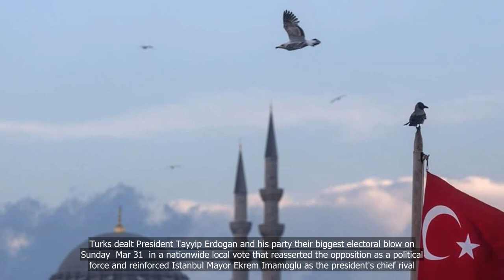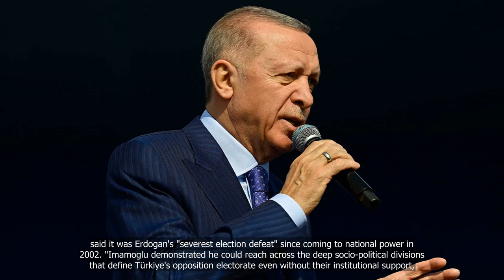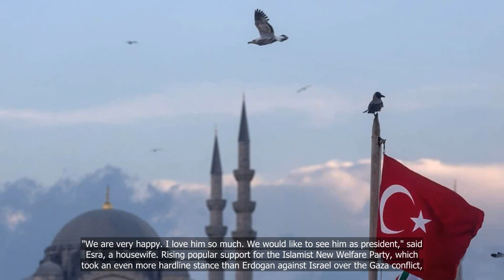Türkiye resurgent opposition thumps Erdogan in pivotal local elections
💗📌 Singapore